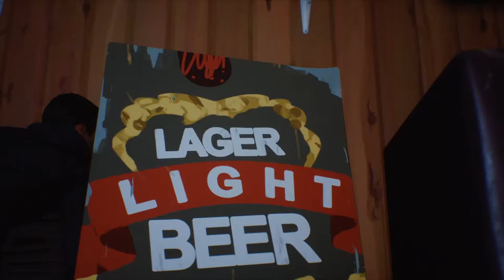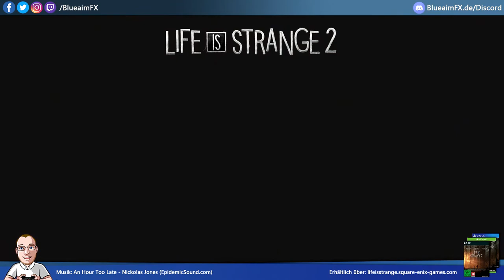Life Is Strange 2 #07 🍂 Gewalt gegen Kinder 😱 - Let's Play Life Is Strange 2 (Deutsch)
🍂 Über "Life Is Strange 2":
Life Is Strange 2 ist ein in fünf Episoden unterteiltes 3D-Adventure des französischen Entwicklers Dontnod Entertainment, dessen erste Episode am 26. September 2018 vom japanischen Publisher Square Enix für Windows-PCs und verschiedene Konsolen veröffentlicht wurde. Es ist die Fortsetzung des 2015 erschienenen 3D-Adventures Life Is Strange und nach Life Is Strange: Before the Storm und The Awesome Adventures of Captain Spirit das vierte Spiel im Life Is Strange-Universum. (Quelle: Wikipedia)

💲 Werbung/Produktplatzierung:
• Dieses Video enthält keine Werbung oder eine Produktplatzierung.